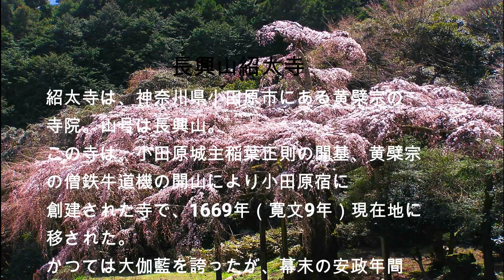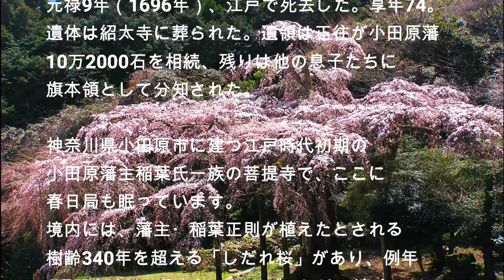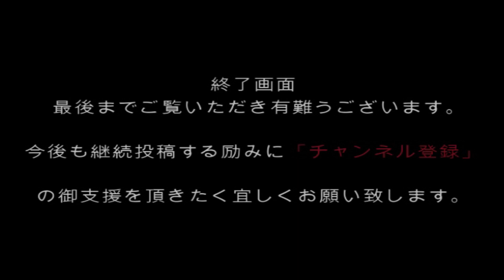小田原市指定天然記念物：紹太寺の枝垂桜 Odawara City designated natural monument: Weeping cherry tree at Shotaiji Temp.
紹太寺は、神奈川県小田原市にある黄檗宗の寺院。山号は長興山。
この寺は、小田原城主稲葉正則の開基、黄檗宗の僧鉄牛道機の開山により小田原宿に創建された寺で、1669年（寛文9年）現在地に移された。かつては大伽藍を誇ったが、幕末の安政年間（1854年 - 1860年）に焼失した。
稲葉 正則は、江戸時代の譜代大名、老中、大政参与。相模小田原藩第2代藩主。初代藩主稲葉正勝の次男で、母は山田重利の娘。稲葉正成と春日局の嫡孫。正成系稲葉家宗家3代。
延宝8年（1680年）に1万5000石を加増、合わせて大政参与に任命された。同年5月8日に家綱が亡くなり、家綱の弟綱吉が5代将軍に就任して忠清が12月9日に大老を解任されると、翌天和元年（1681年）3月から越後騒動の再審を開始、7月8日に紅葉山の家綱の仏殿建立の奉行を務め、12月8日に大政参与を退いた。天和3年（1683年）閏5月27日隠居、家督を長男の正往に譲った。

元禄9年（1696年）、江戸で死去した。享年74。遺体は紹太寺に葬られた。遺領は正往が小田原藩10万2000石を相続、残りは他の息子たちに旗本領として分知された。

神奈川県小田原市に建つ江戸時代初期の小田原藩主稲葉氏一族の菩提寺で、ここに春日局も眠っています。境内には、藩主・稲葉正則が植えたとされる樹齢340年を超える「しだれ桜」があり、例年3月下旬から4月上旬のシーズンには、滝のような花をつけます。高さ約13m、株元周囲約4.7mの大木です。

Shotaiji is a temple of the Obaku sect in Odawara City, Kanagawa Prefecture. The mountain number is Changxing Mountain.
This temple was built in Odawara-juku by the founding of Masanori Inaba, the lord of Odawara Castle, and the opening of the Tetsugyu Doki, a monk of the Obaku sect, and was moved to the present location in 1669 (Kanbun 9). It used to boast a large cathedral, but it was destroyed by fire during the Ansei era (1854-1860) at the end of the Edo period.
Masanori Inaba is a Fudai Daimyo, Rōjū, and Taisei San'yo in the Edo period. He is the second feudal lord of the Sagami Odawara domain. He is the second son of Masakatsu Inaba, the first feudal lord, and his mother is the daughter of Shigetoshi Yamada. He is Masanari Inaba and the great-grandson of Lady Kasuga. The third generation of the Masanari Inaba family Soke.
He added 15,000 stones in the 8th year of Enpo (1680), and was appointed as a Taisei San'yo. When Ietsuna died on May 8 of the same year, Tsunayoshi, the younger brother of Ietsuna, became the fifth shogun, and Tadashiyo was dismissed as the elder on December 9, Echigo began in March of the following year (1681). He started a retrial of the turmoil, served as a magistrate for the construction of the Buddhist temple of the Ietsuna of Mt. Koyo on July 8, and retired from Taisei San'yo on December 8. Tenna 3 (1683) Leap May 27 Retirement, handing over his reign to his eldest son Jeongwang.

In the 9th year of Genroku (1696), he died in Edo. He is 74 years old. His body was buried in Shotaiji Temple. Jeongwang inherited 102,000 stones from the Odawara domain, and the rest of him was known to his other sons as Hatamoto.

The Kasuga Bureau is also sleeping here at the Bodaiji Temple of the Inaba clan, the lord of the Odawara domain in the early Edo period, located in Odawara City, Kanagawa Prefecture. In the precincts, there is a "weeping cherry tree" that is said to have been planted by the feudal lord, Masanori Inaba, and is over 340 years old. In the season from late March to early April, it blooms like a waterfall. It is a large tree with a height of about 13m and a circumference of about 4.7m.